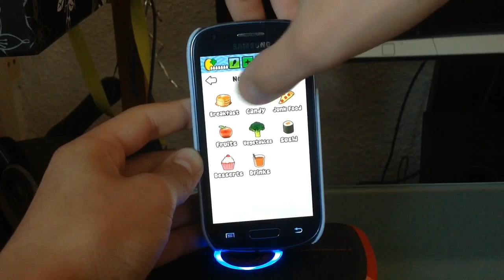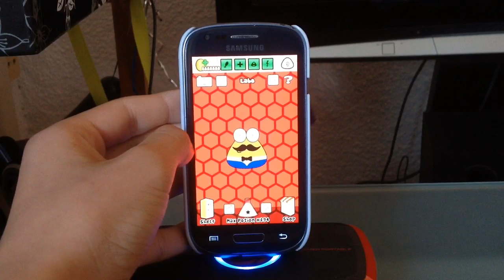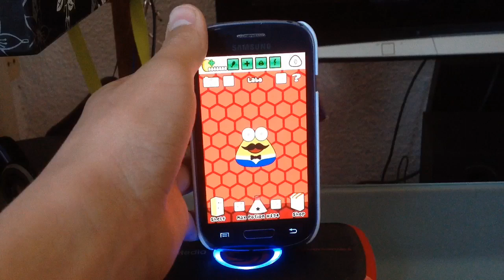Hack Argent Illimité Sur POU !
Hack argent illimite pour androïd dsl pour Apple !